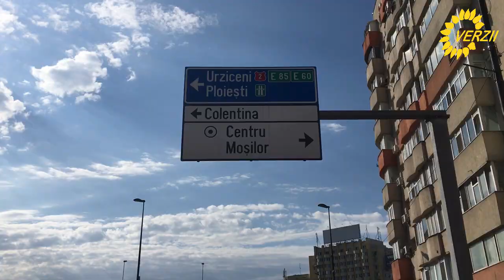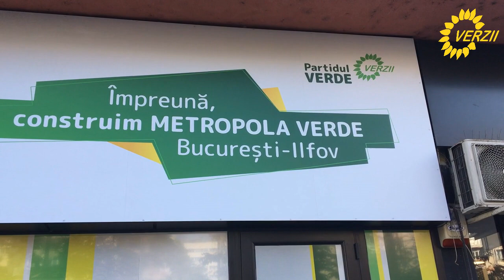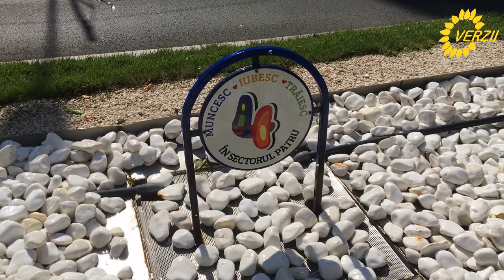Pedalarea verde #8, pe ”inelul” principal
De fapt, nu e o centură internă a capitalei, e un semicerc pe harta Bucureștilor care se întrerupe în sectoarele 4,5 și 6. La pedalarea noastre tradițională de week-end am depistat mai multe probleme de interes public.